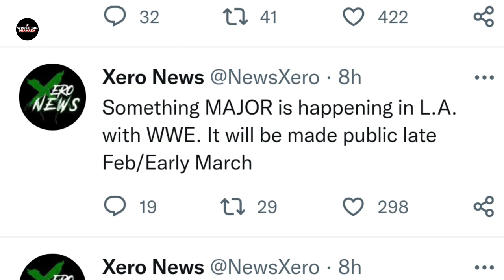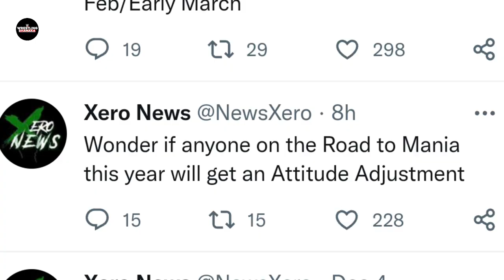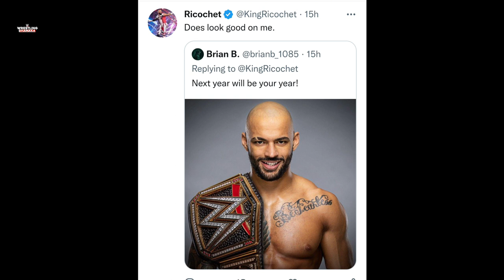WHAT ?ROCK CONFRONT ROMAN REIGNS CONFIRM|SETH ROLLINS FAN MOMENT|WWE HUGE UPDATE| WWE NEWS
TIMESTAMP:-
0:00-INTRO+HEADLINE
0:43-seth Rollins fan moments at live event
1:40-wwe huge things coming this week
2:55-rock multiple plans for roman Reigns
4:54-wwe new champion very soon ?